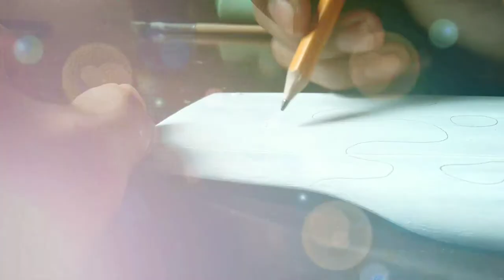SUPREME CALCU CUSTOMIZATION | JcYD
What's poppin! New vlog is out mga boss, i hope you'll support my new video!!

Materials used:
1. Calculator
2. Paint Brushes
3. Acrylic Paint (mixed brands)
4. Marker
5. Pencil

Editing App used: KineMaster